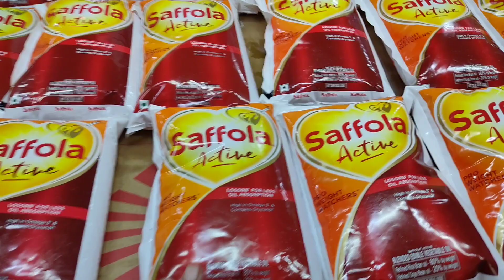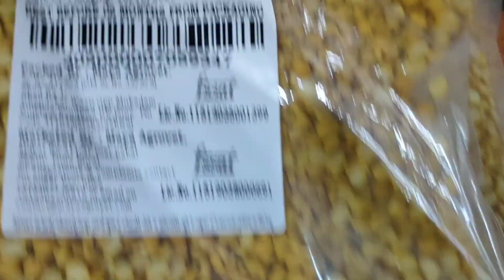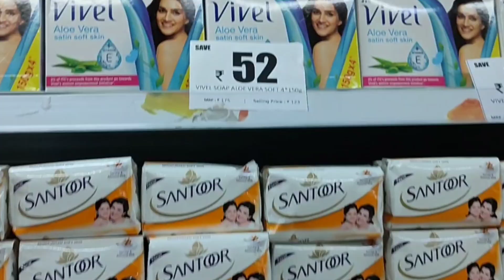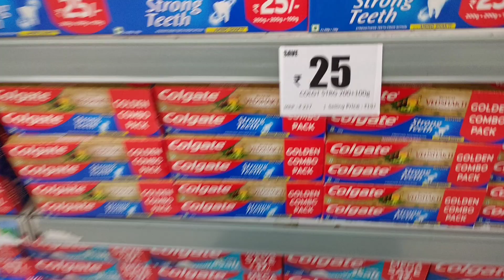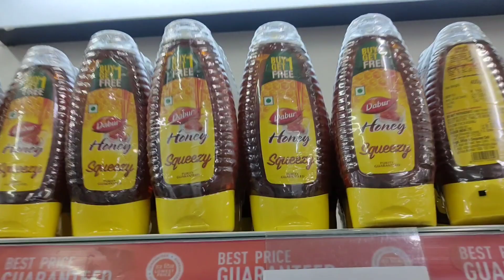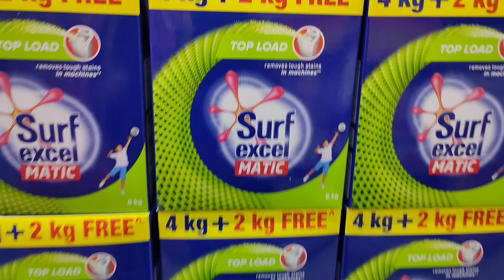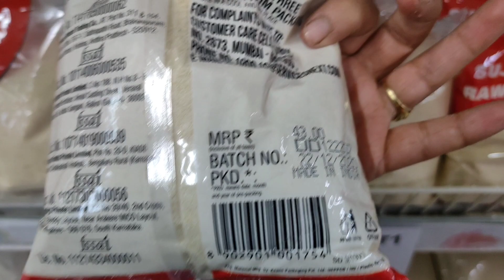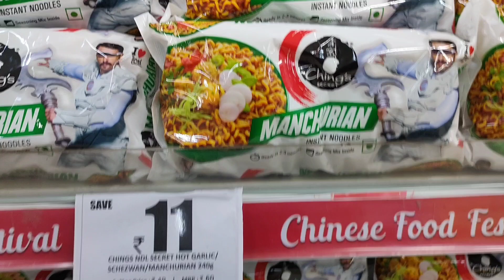Biggest Big Bazaar Sale - UPTO Flat 70% Off | Big Bazaar Monthly Grocery Shopping | Buy 1 Get 1 Free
Today's videos is about Big Bazaar. Hope you find this video useful and interesting.  A huge number of varieties of kitchen products, baskets and organisers are available in the  big bazar store for very cheap prices and great quality products and great offers on each and every product.

Please note that I'm trying to share the details of discounts and offers that are available on products "currently". Offers keep changing and so are the prices. I try to keep you updated with the available offers and discounts from time to time.

Address:-
HYPERCITY-NAVI MUMBAI-INORBIT MALLS LOWER GRD INORBIT MALL, Palm Beach Rd, next to Centre One Mall, Sector 30A, Navi Mumbai, Maharashtra 400705